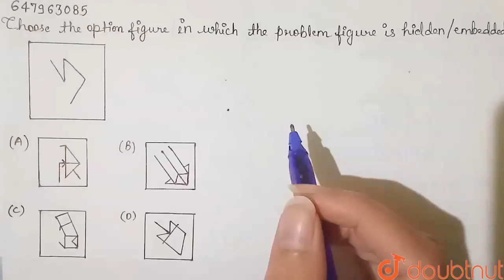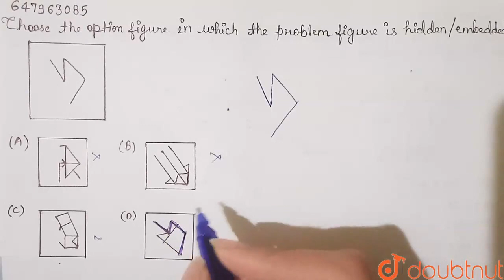Choose the option figure in which the problem figure is hidden/embedded.Figure\n\n | CLASS 14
Choose the option figure in which the problem figure is hidden/embedded.Figure\n\n
Class: 14
Subject: REASONING
Chapter: SOLVED SSC GD 3RD MAR 2019 SHIFT - 3
Board:GOVT

👉 Have Any Query? Ask Us.